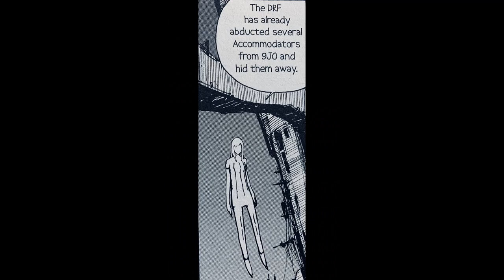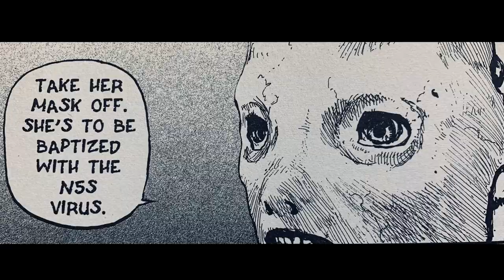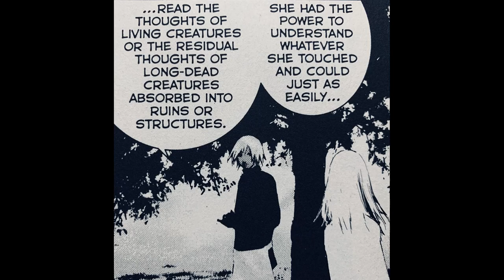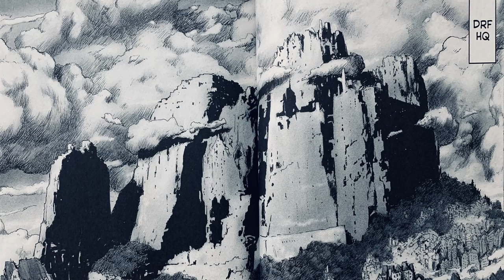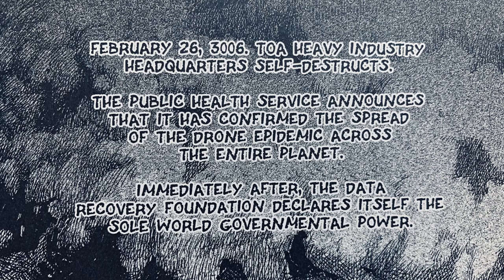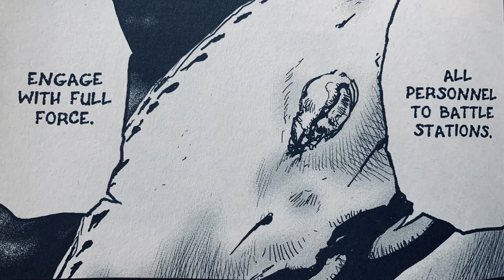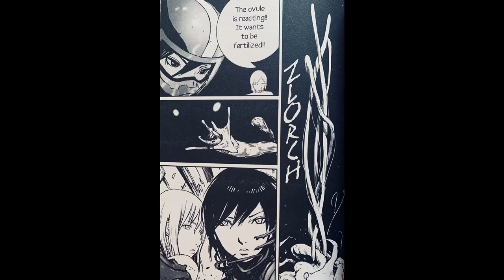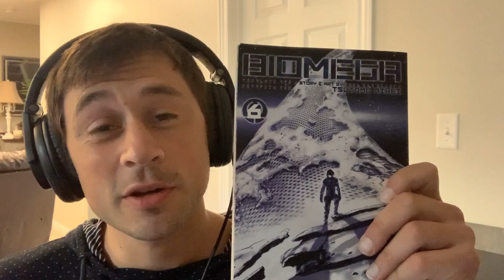Biomega Explained: Part II - Apocalypse to Recreator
Hey guys. These videos are to help you understand the story of Biomega better so that it can be enjoyed way easier. I think Biomega is an incredibly under-rated series that doesn't get enough love because people don't take the time to understand it.